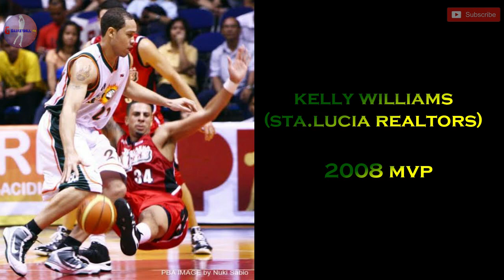PBA MOST VALUABLE PLAYER ( 2000-2018 )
Kung nabasa mo ito ay Maraming Salamat sa panonood!
This is my first content sa channel na ito at sana ay nag enjoy kayo :)

Credit to ESPN 5 and PBA and other respectful owners of the images that has been used in this video.

Music